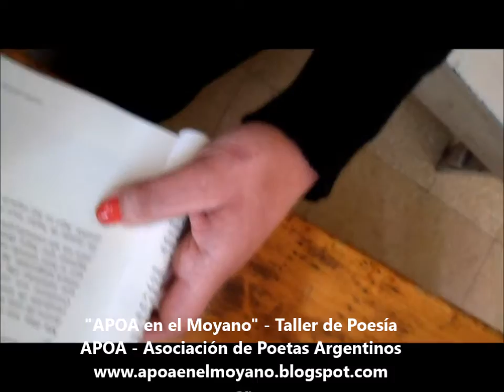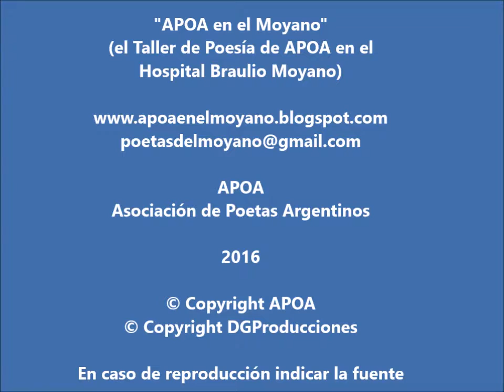Sofía lee una página de un cuento de Josefa Abellá - APOA en el Moyano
Sofía lee una página de un cuento del libro "Cuentos Cautivos" de Josefa Abellá en la reunión del miércoles 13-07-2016 desde "APOA en el Moyano" - Taller de Poesía